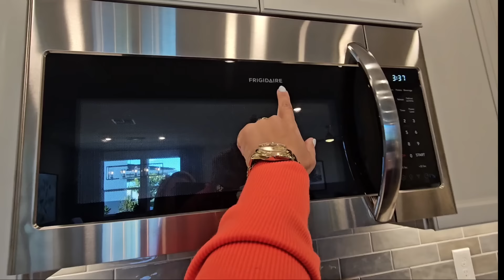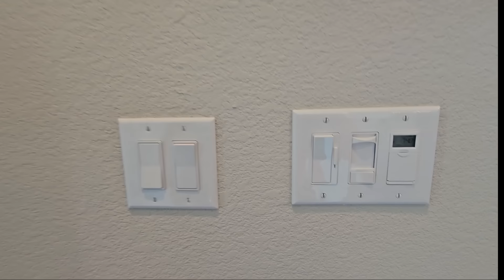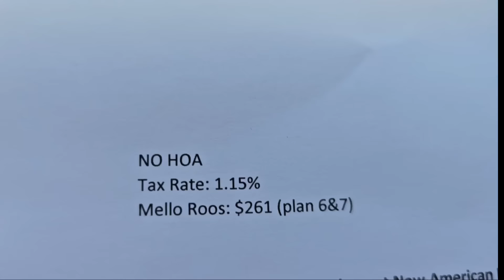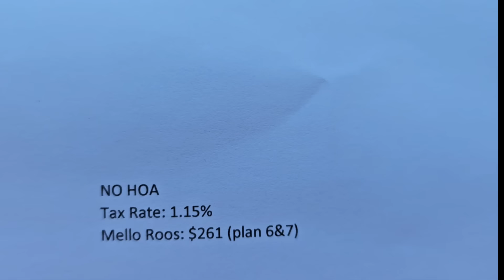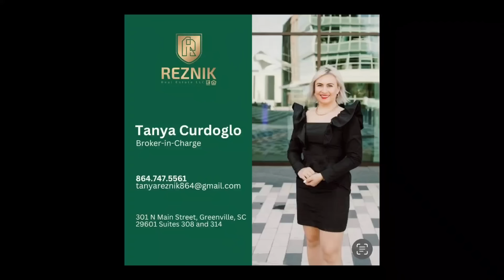YРА Сalifornia/Обзор недвижимости в ЗОЛОТОМ штате/Дома из STUCCO/Roseville,CA/Штат Где я раньше жила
Друзья всем привет,как у вас дела?

Я Побывала в золотом штате Калафония
У меня был очень насыщен график, но я нашла час чтобы снять для вас вот это чудесное видео.

Я уверена что это видео вам  понравится

Обратиться ко мне вы сможете в любое время, по любомым вопросам по телефону:
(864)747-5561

Спасибо большое за то что вы выбираете меня, за то что вы есть у меня - я очень благодарна и рада .